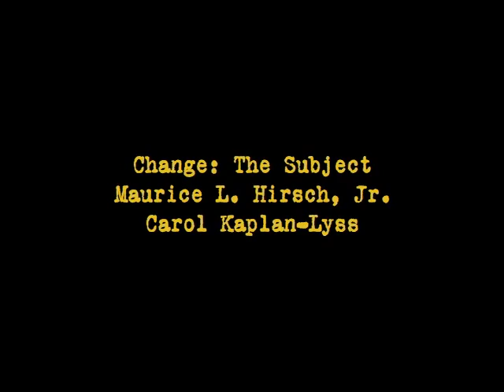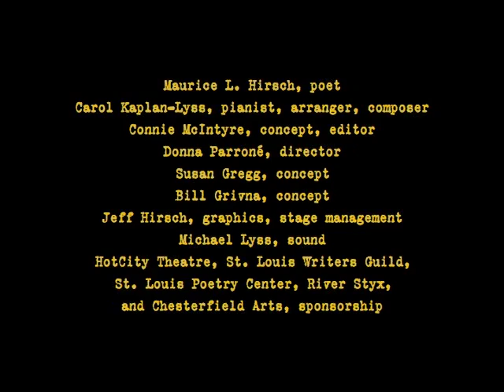Change: The Subject - Poetry by Maurice L. Hirsch, Jr.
Recorded December 9, 2007 at the Centene Center in St. Louis, MO.
Poetry by Maurice L. Hirsch, Jr.
Directed by Donna Parrone